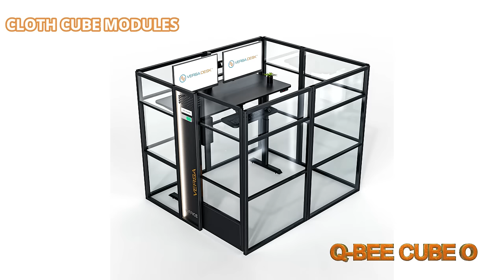Versatables Q-Bee Cube Glass Office Cubicles - CLOTH Modules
Versatables Q-Bee Cube glass office cubicles
Looking for an office cubicle that is both stylish, modern and easily configurable? Check out Versatables Q-Bee Cube Office Cubicles! Our cubicles are designed with your comfort and productivity in mind. With a variety of colors and configurations available, you’re sure to find the perfect fit for your workspace. Our cubicles are made from durable tempered glass and matal frame and are built to last. Plus, our easy-to-assemble design means you can have your new cubicle up and running in no time.
Our Q-Bee Cube Office Cubicles are easy to install and configure with the CLOTH cube modules, so you can design the workspace in your office exactly how you want it. Unlike other cubicles, our Q-Bee Cube Office Cubicles will last long and will never look old. Whether you’re looking for a single cubicle or an entire office suite, Versatables has you covered.